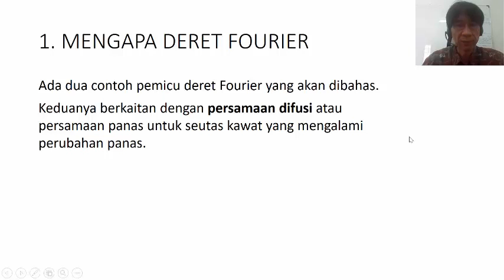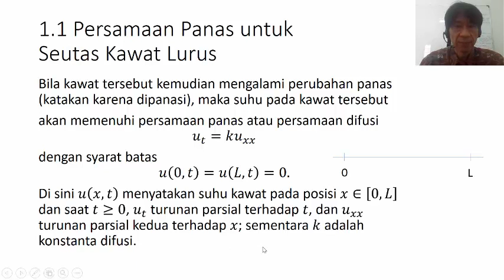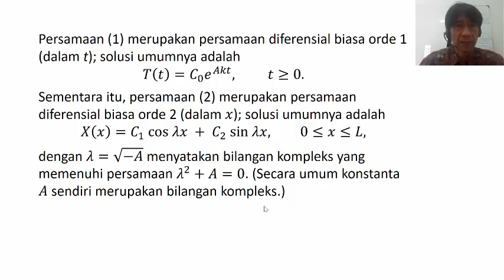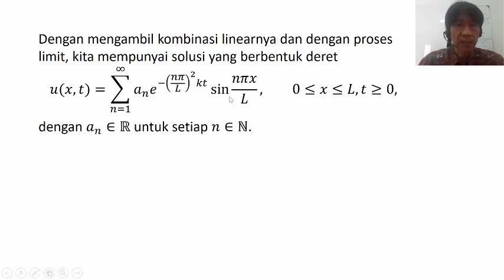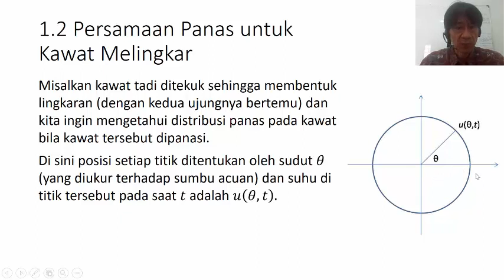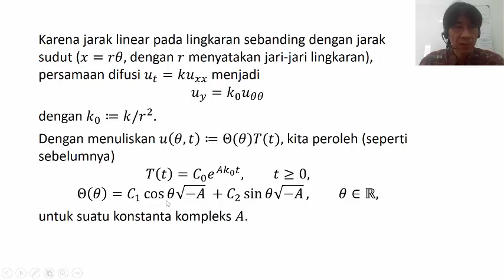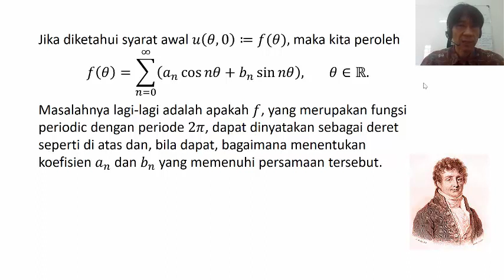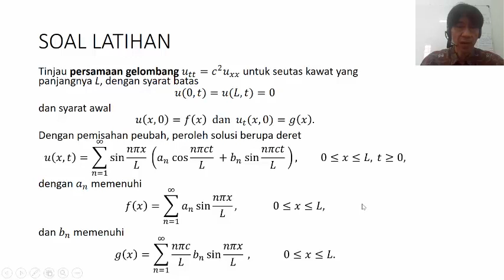ANALISIS FOURIER: Mengapa Perlu Deret Fourier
Dalam video ini dijelaskan motivasi mengapa kita membahas deret Fourier. Ada dua persamaan diferensial parsial yang memicu lahirnya deret Fourier, yaitu persamaan panas dan persamaan gelombang.